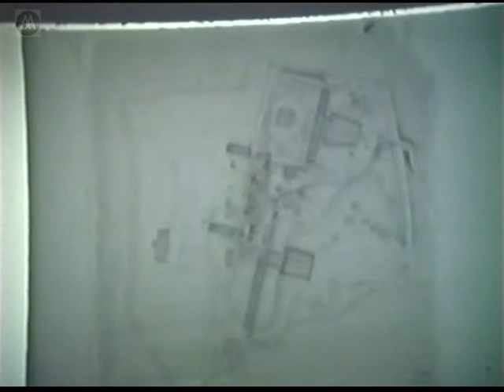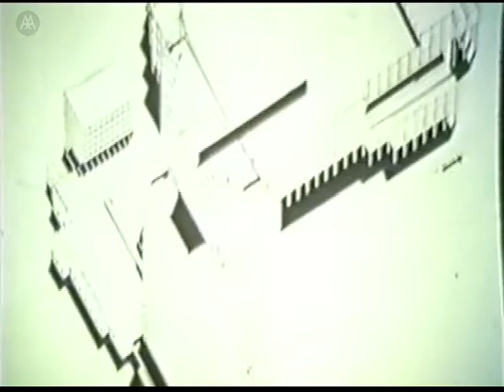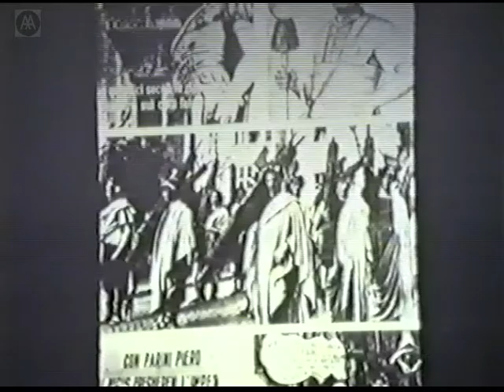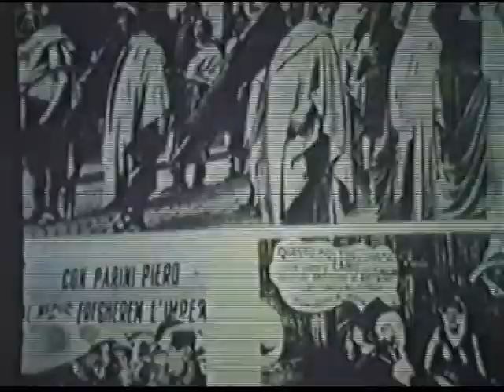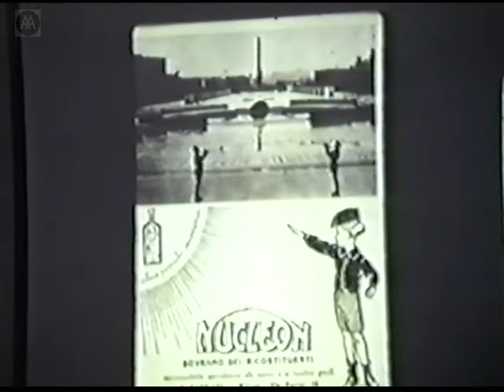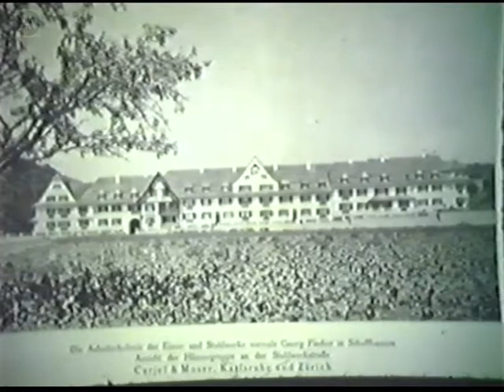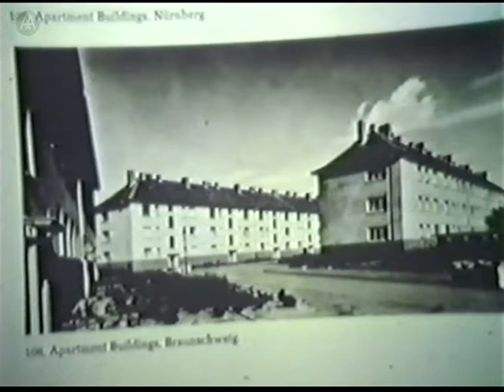Nationality and Internationality in Architecture - Part 2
A two-day conference on nationality and internationality in architecture, discussing the theoretical aspects of the topic and investigating the possibility of meaning in the terms 'national' and 'international' in architectural production.

Anne Sassoon on international trends.

Tim Benton on nationalism and architectural production.

Respondent discussion chaired by Marco Frascari.